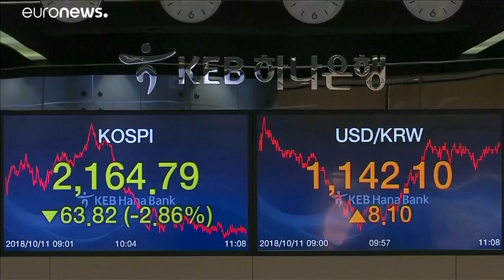Efecto dominó golpea a las bolsas de Europa tras la caída de Wall Street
Todos los parqués europeos han abierto a la baja. Latinoamérica cerró en números rojos, al igual que el Nikkei de Tokio que cayó en 3,89 %.…